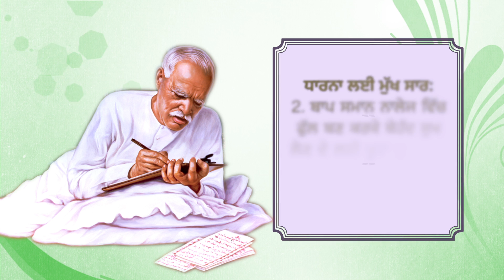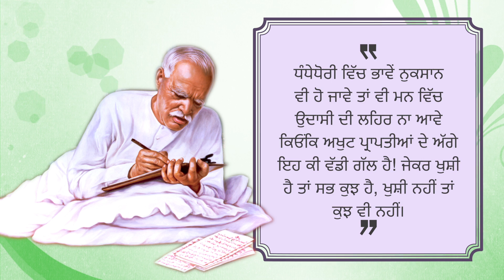ਅੱਜ ਦੀ ਮੁਰਲੀ- ਸਾਰ || आज की मुरली- सार || Aaj Di Murli- Saar || 12-02-2022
Brahmakumaris Godlywood Studio Presents a New Youtube Channel for its Punjabi Viewers.
Now you can watch Punjabi Classes and Punjabi Songs daily on this Channel.

You Can also Watch 24x7 LIVE Channels of Godlywood Studio